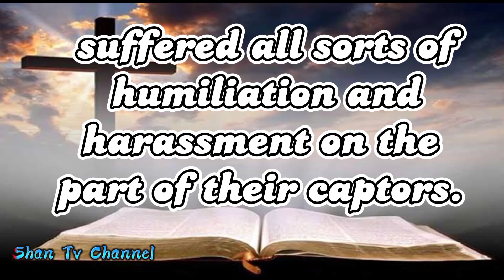IKA UNOM NGA PULONG ("Natapos Na".) By: LOURDES COLOT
7 LAST WORD OF JESUS CRIST 2023(siete palabras) Ika Unom nga Pulong("Natapos Na".)

 By: Lourdes Colot